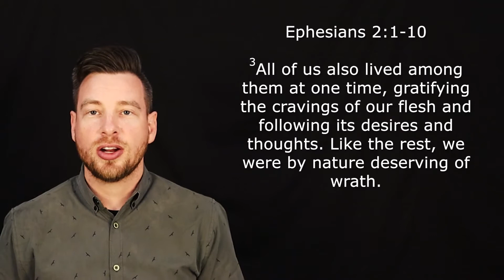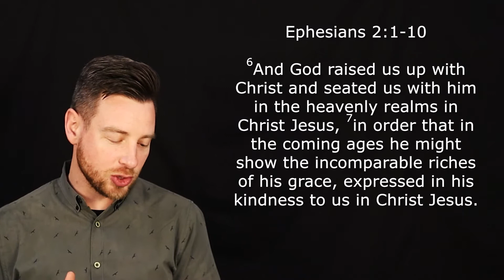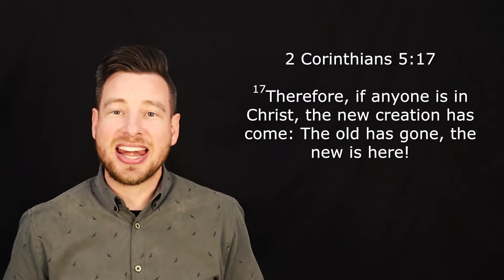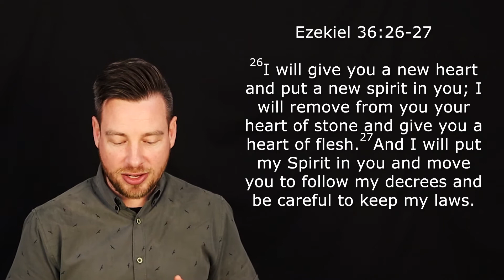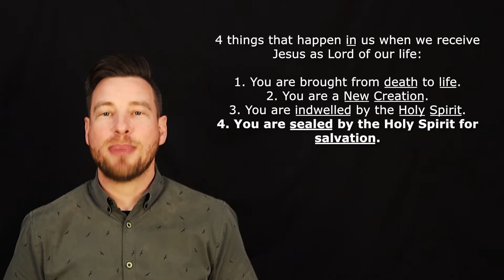First Steps Course - Week 1: Salvation - Part 2/3 {What happens when I get saved?}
Welcome to First Steps. We believe that our mission is to REACH people far from God and TEACH them how to follow Jesus STEP by STEP.

We want to make sure every person knows not only how to get saved, but how to walk out that salvation day by day, step by step, as we become more and more who Jesus has called us to be.

This is what First Steps is all about.

If you are a new follower of Jesus, or a returning follower of Jesus, then we want to help you to get off to a great start in your walk with Christ.

We want to teach you very practically how to know and follow Jesus with your life, one step at a time. This is what First Steps is all about!